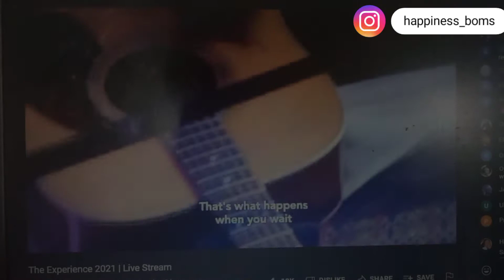A Lowkey SATURDAY in Iloilo City, Phillipines🇵🇭